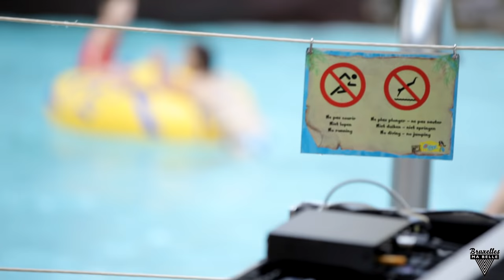JACQUES - Bruxelles Ma Belle - "Petite Session impro sans titre au Calme" - Live @ Océade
Please use the HD